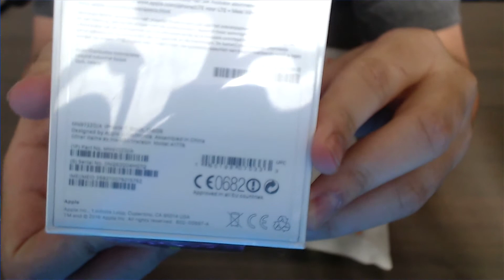iPhone7 Unboxing!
Hey und viel Spaß mit dem neuen Video!

▬▬▬▬▬▬▬▬ GAME ▬▬▬▬▬▬▬▬

▬▬▬▬▬▬▬▬ CLAN CHANNEL ▬▬▬▬▬▬▬▬

►Alpha_Venox

▬▬▬▬▬▬▬▬ SOCIAL ▬▬▬▬▬▬▬▬

▬▬▬▬▬▬▬▬ SERVER, ETC. ▬▬▬▬▬▬▬▬

▬▬▬▬▬▬ MEIN EQUIPMENT ▬▬▬▬▬▬